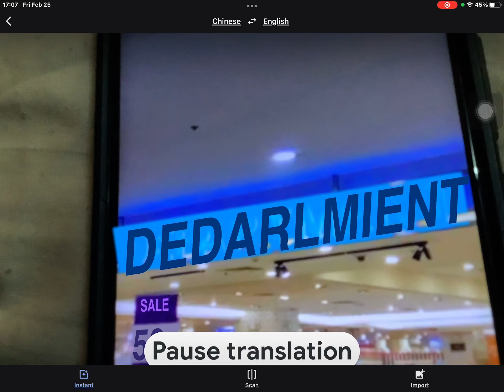pronunciation English google translate